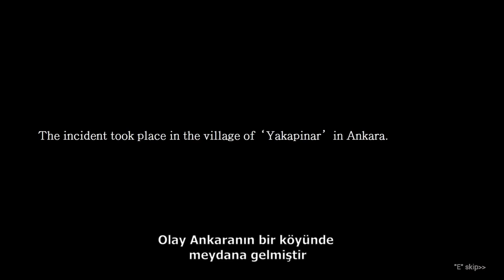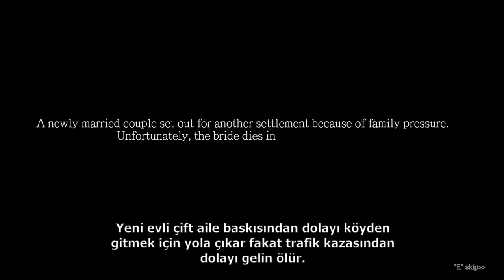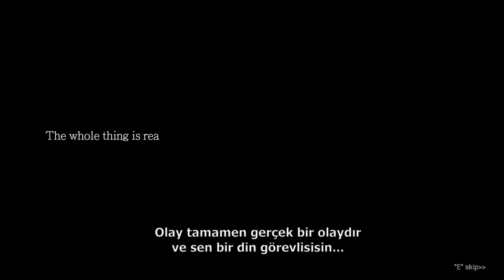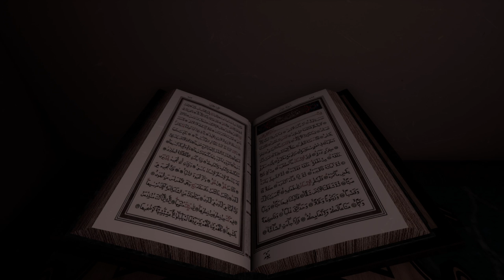THIS CREATURE WAS HIDING IN MY BEDROOM WAITING FOR ME.. - IBLIS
Iblis is one of the scariest games i think ive ever played.